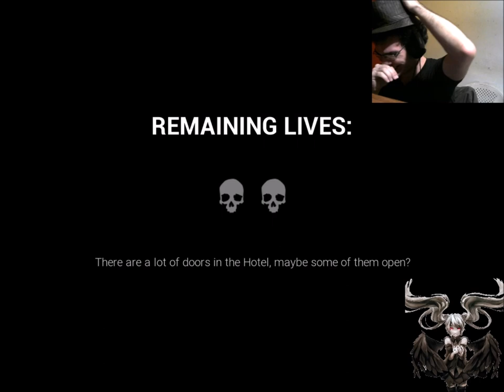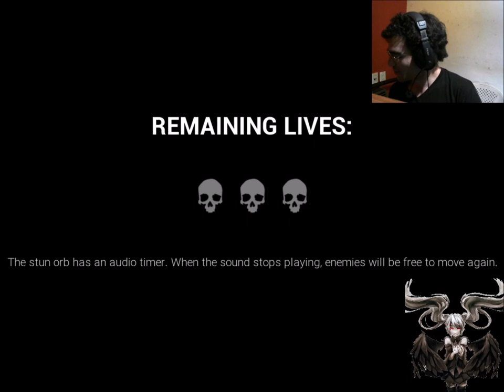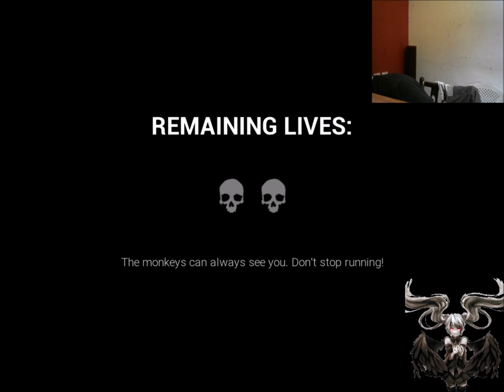darck deception ep 01/ pinches monos escalofriantes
hola este es el primer gameplay de un juego de terror que subo a mi canal espero les guste a y por cierto se emitio en twich, seguro un amigo llamado peri suba un cmpilado de los mejores momentos esperenlo con ancias
twich: twich/lamaos